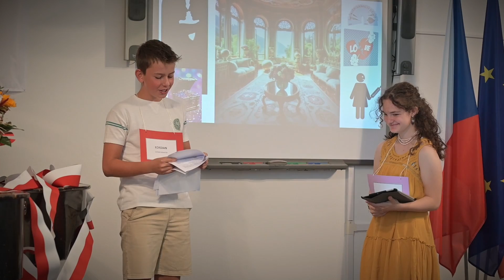Narodowe czytanie w Suchej Górnej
Zdjęcia i montaż:
Norbert Dąbkowski